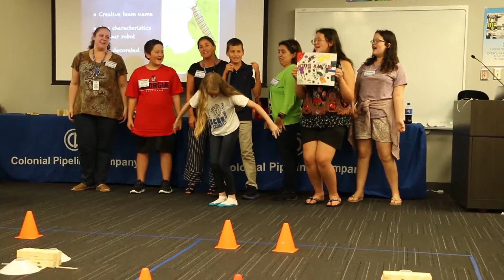2019 STEM Day Highlights